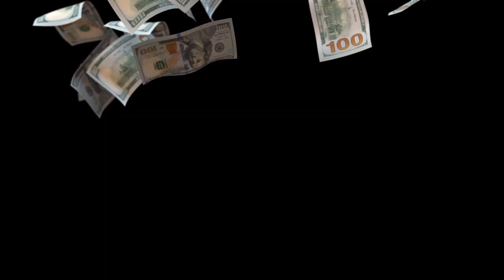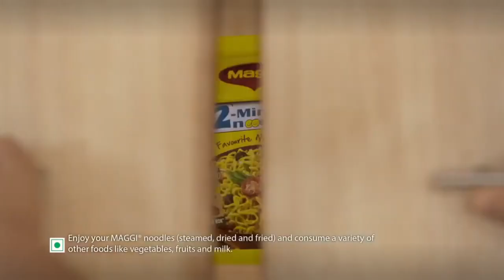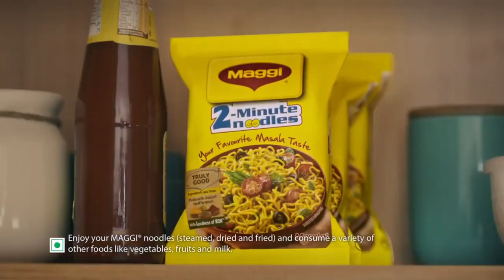Hardik Pandya - The Untold Story | Zero se Hero Tak ki Kahani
Hardik Pandya is one of the most loved cricketers in India. Hardik is always new due to his costly cars, watches and much more he is fond of. We have tried to show our audience the story of Hardik Pandya through this story may take some knowledge, some take motivations and anything.

But apart from his personality behavior and game, I am a big fan of his journey. We have mentioned some pictures and some journeys of Hardik Pandya to give you some knowledge or you can say motivation.